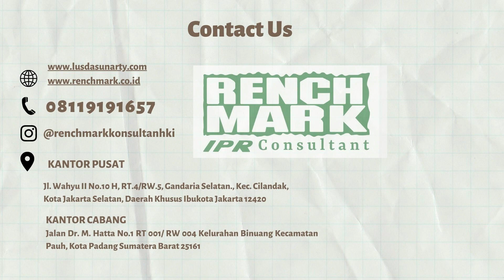Renchmark Minivlog: LSR Trip to Sumatera Barat! Banyak view bagus, menghadiri upacara adat, dsb!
Halo Sobat Renchmark! Weekend ini ada yang baru nih! Kali ini bukan pembahasan mengenai HKI ya, hehe. Renchmark ajak Sobat wisata online ke Sumatera Barat. Alhamdulillah, tim Renchmark menutup akhir tahun 2022 lalu dengan yang indah-indah yaitu vacation ke ranah Sumatera Barat yang diantaranya explore Padang dan Kab. Solok. Intip kompilasi keseruannya pada video berikut, yuk!